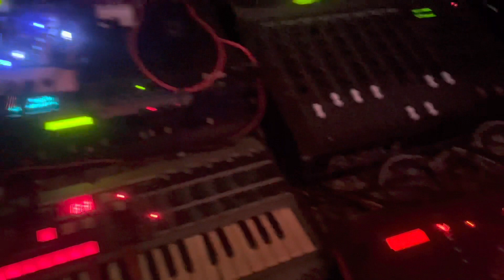Luriahk - Space ship